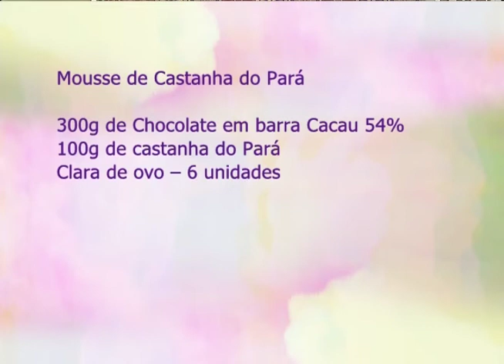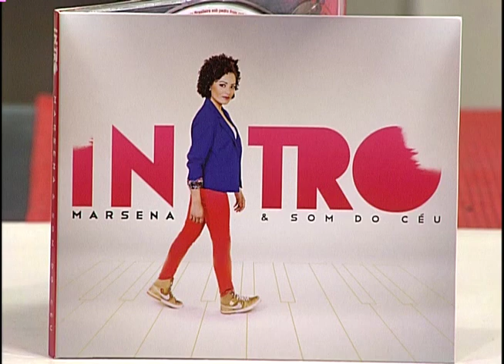Espaço Feminino Tendências de moda outono e inverno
07/06/2017

Quer ficar por dentro das tendências de moda outono e inverno?
Então não perca o Espaço Feminino desta quarta-feira (07/06).
Vamos dar muitas dicas e sugestões de look para essa época do ano!
Luana Câmara convidou para este super programa a personal sytlist Dany Padilla que é personal stylist da Escola de Estilo Dany Padilla e também a blogueira de moda evangélica Fabi Pereira.
Na nossa culinária a Luana foi pra cozinha e vai ensinar a fazer uma receita super saudável do Restaurante Santa Orgânica que é um Mousse de castanha do Pará.
E pra fechar com chave de ouro o nosso musical recebemos a querida cantora Marsena que tem uma voz lindíssima e abençoada!
Então não vai perder hein.. é hoje às 16:00!

Mídias Sociais